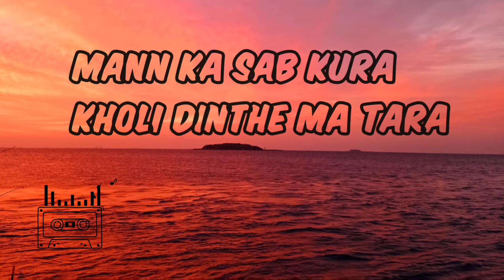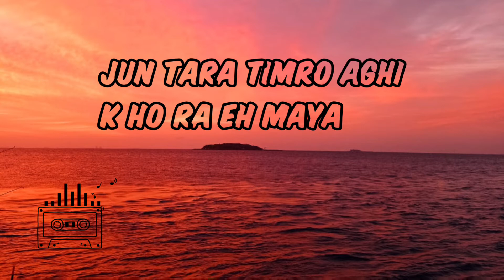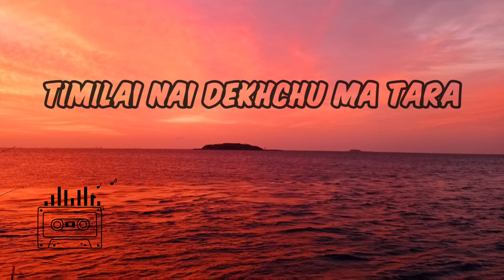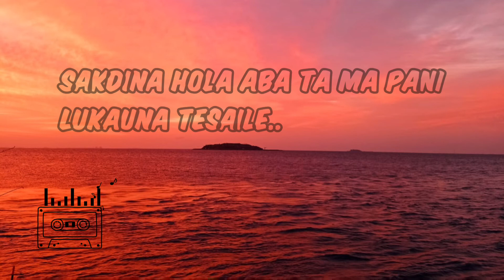BEHOS |Sushant KC| Lyrical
Original Song and video by SUSHANT KC